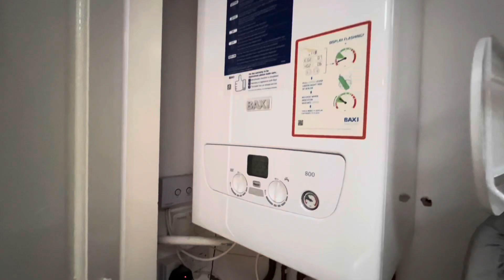Video Tour - Woodborough Road